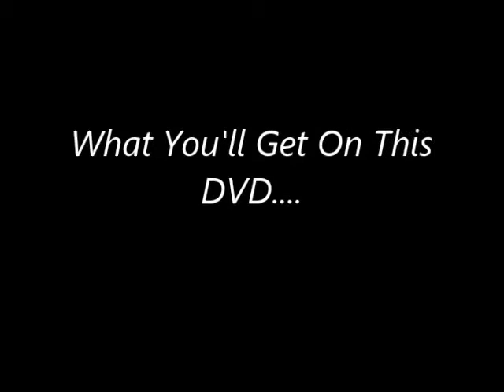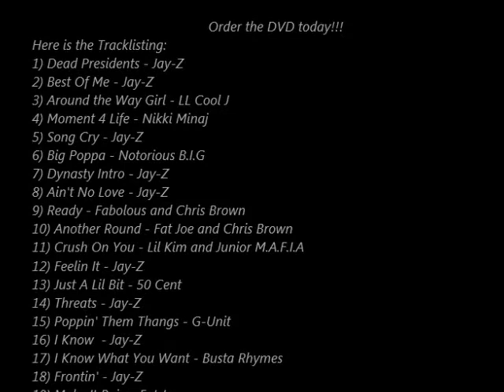Hip Hop Piano - New York Style